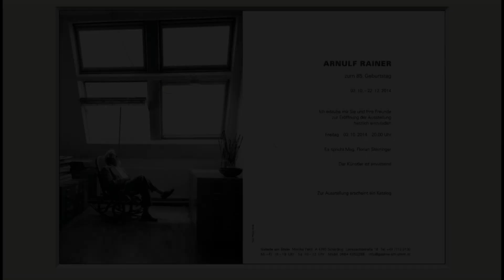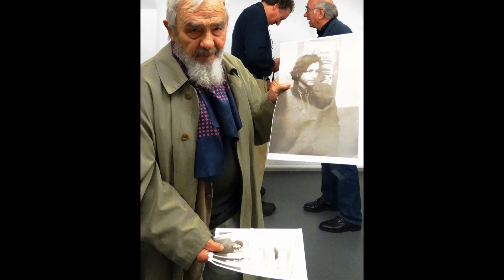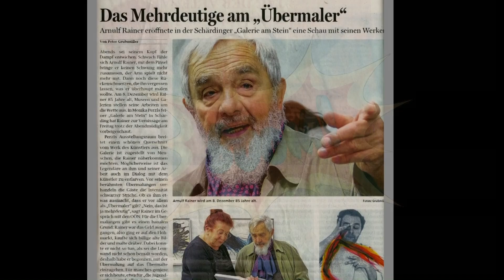Arnulf Rainer 2014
Ausstellungseröffnung zum 85. Geburtstag von ARNULF RAINER
am 3. Oktober 2014 in der Galerie am Stein, Schärding.